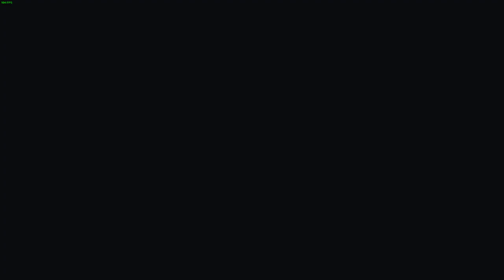Part 13 My First Time Playing Solasta Crown Of The Magister!